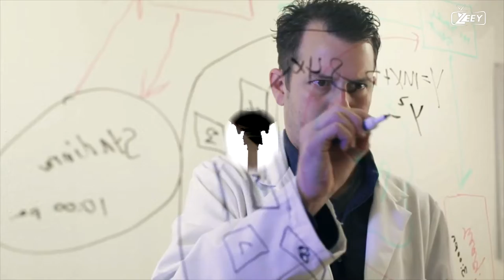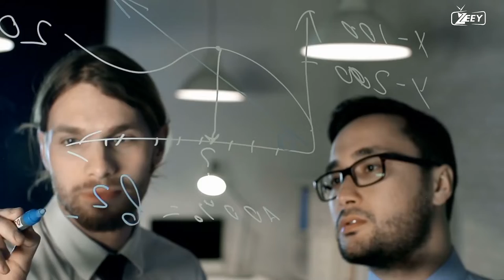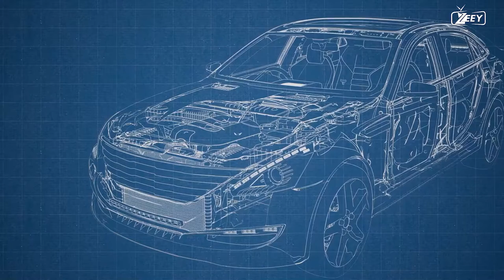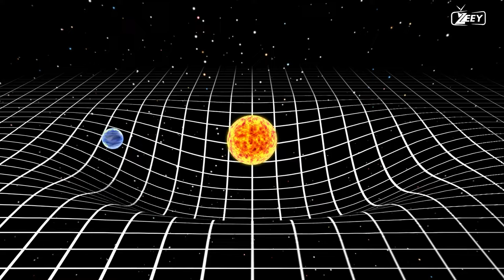THE TRUTH ABOUT WHY TIME DOESN'T EXIST -HD | SPACE TIME | TIME DILATION| THE THEORY OF EVERYTHING